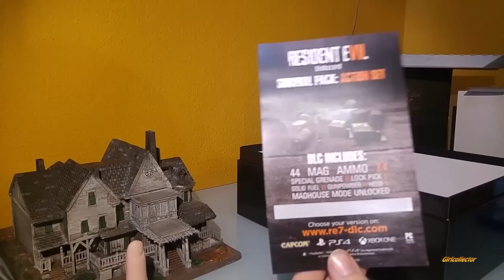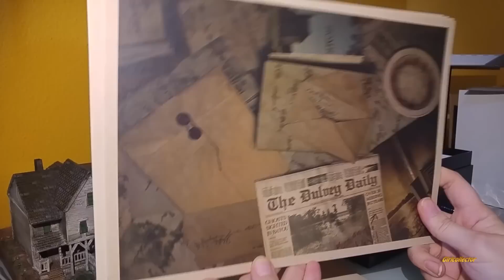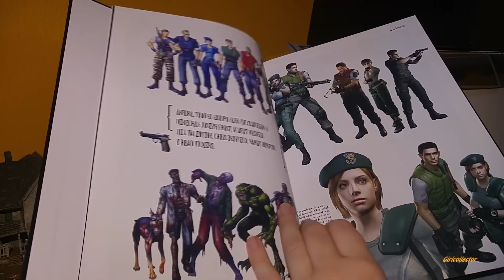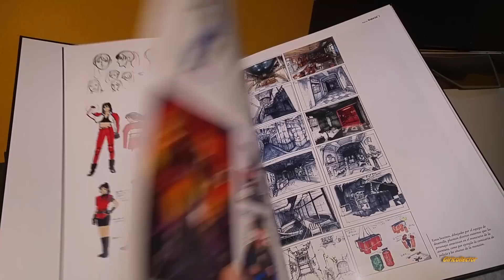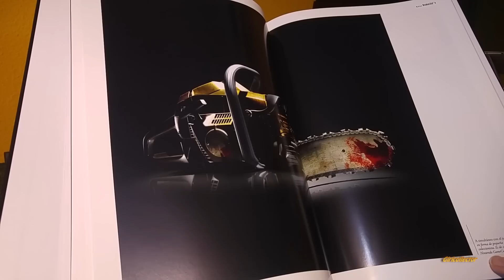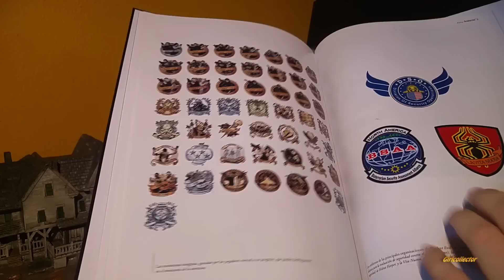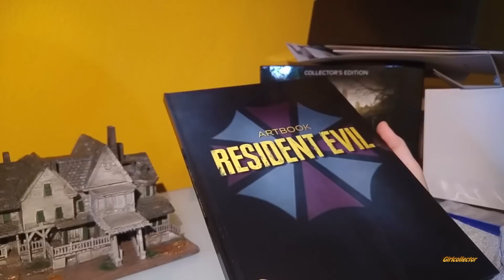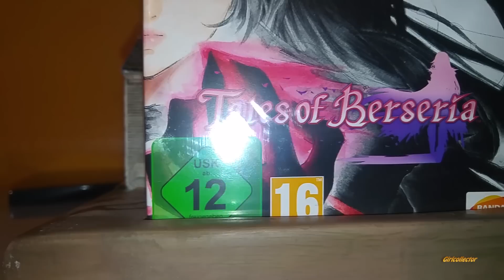Resident Evil 7: BioHazard Collector's Edition Unboxing UE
Resident Evil 7: BioHazard Collector's Edition